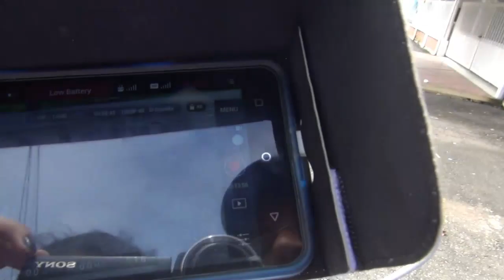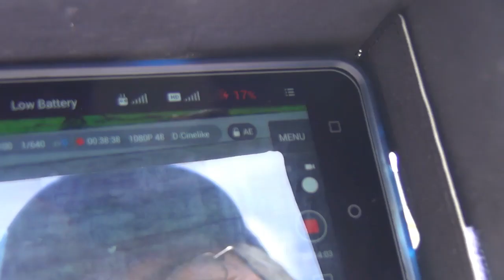Phantom 4 perdio señal a 4.000m vuelve a casa